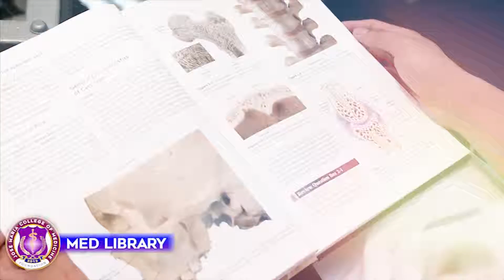JMC College of Medicine Foundation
The JOSE MARIA COLLEGE, is an academic institution with a vision to address and extend academic needs of the community most especially in its neighboring metropolis. The institution has its major mission to address educational convergence following the Philippine Agenda of the Government, which is to make an intervention in the achievement of Quality Education of the Region and in the Philippines as a whole.

In Accordance with the pertinent provisions of Republic Act No. 7722, otherwise known as the Higher Education Act of 1994, and the virtue of Resolution No 160-2019, of the Commission on Higher Education, this Government Permit 012, Series 2019 is hereby granted to JOSE MARIA COLLEGE, Sasa, Davao City, Philippines to operate and conduct the Doctor of Medicine program.

Jose Maria College being a Non-Sectarian, a Globally Competitive School and is well-known for its World-Class Facilities. As the school vies for excellence across the globe, it ensures to provide assured, consistent and quality education.

The Jose Maria College of Medicine Foundation is the 3rd NEWEST School of Medicine in Davao Region.

With the Vision and Mission of the institution, the Jose Maria College of Medicine Foundation offers Scholarship Program especially for the fortunate, underprivileged, deprived, competent and deserving individuals’ expressly manifest their intention to study and finish their HEALTH-education.

The newest Medical Program is now Ready! The Jose Maria College of Medicine Foundation!

WE ARE NOW READY TO SERVE YOU!